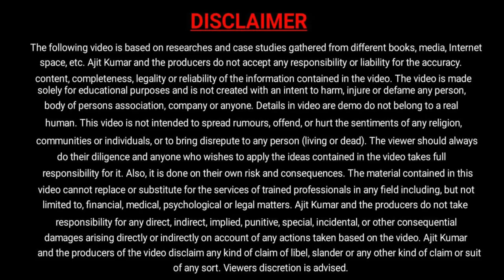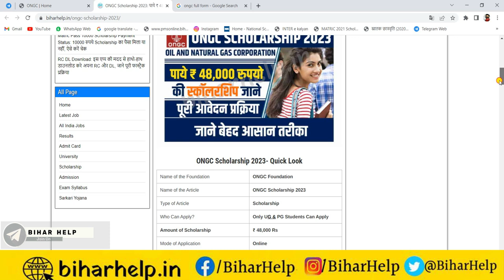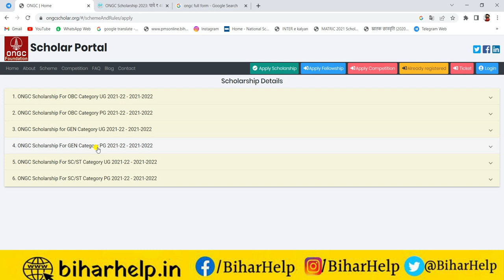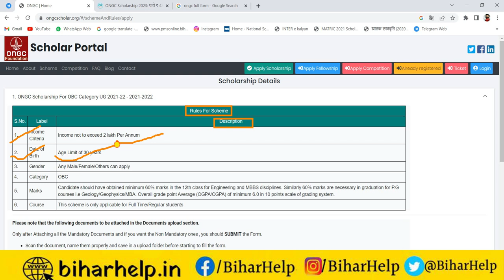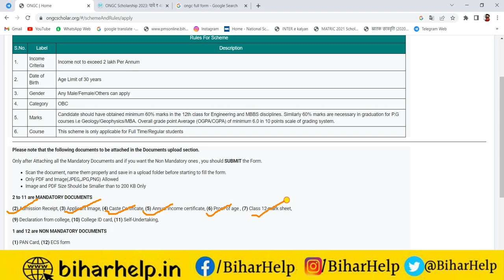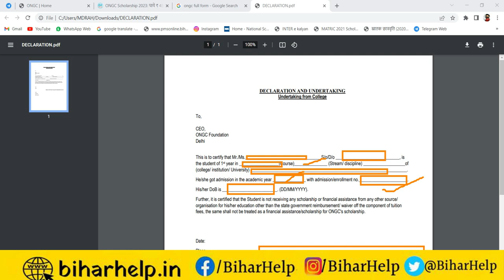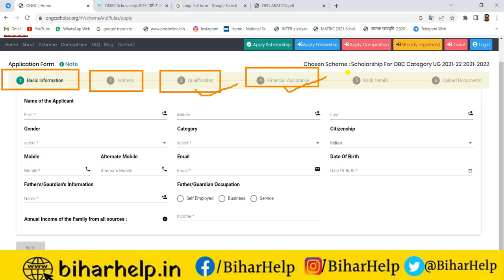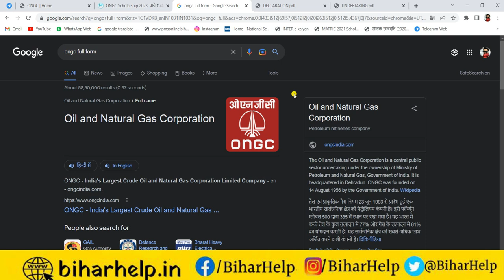ONGC Scholarship 2023 || ONGC Scholarship online form || How To Apply ONGC Scholarship